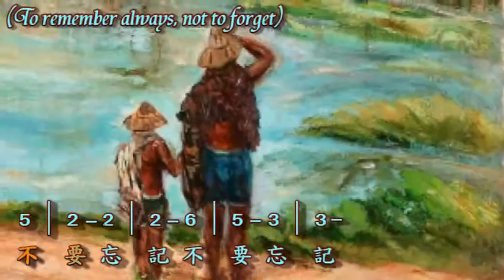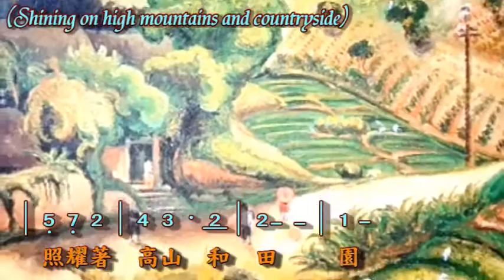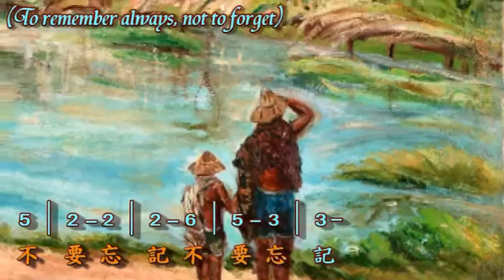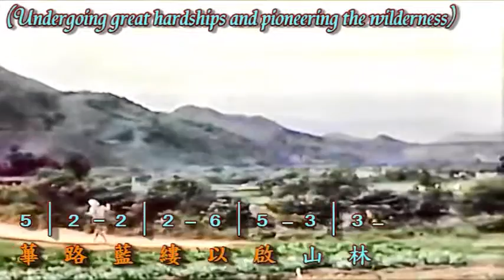美麗島(詞譜& 英文解釋) Formosa Beautiful Island(with notation & lyrics interpreted in English)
Performed by Taiwan National Choir & Dun Hua Elementary School Choir
國立實驗合唱團和敦化國小合唱團演唱
Melody composed by Li Shuang-Tze李雙澤作曲
Lyrics comes from the poem, Taiwan written by Chen Shiou Shi
and adapted by Liang Jing-Feng
詞由梁景峰改寫自陳秀喜詩作—“台灣”

All images and music come through surfing the internet.